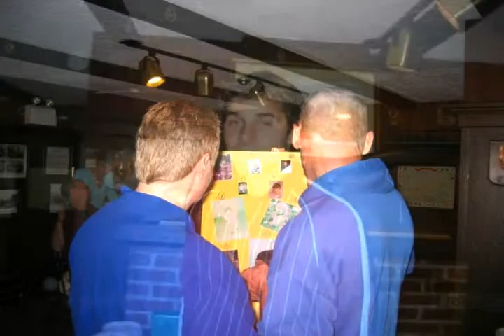Family Reunion 2007 pt 2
september 2007 a reunion of family members...some there ..some not there..i hold no rights to the music used in this video. is not for profitable gain of any kind